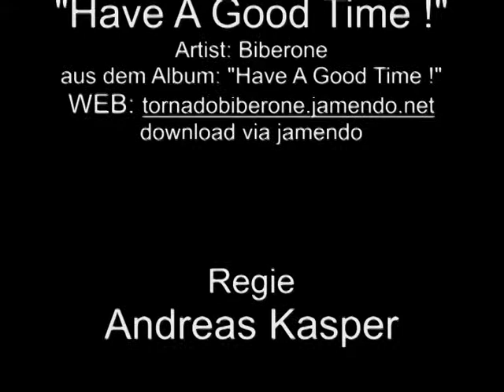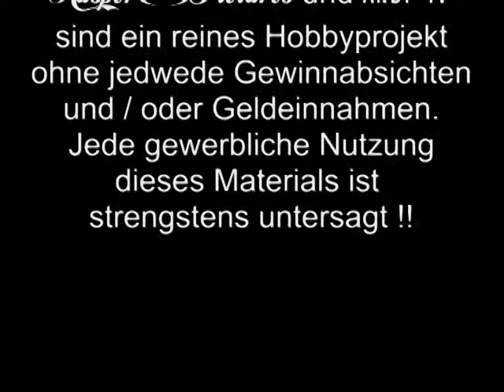Ihmezentrum & Osterfeuer 2008 (Andi-TV 5)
Im März 2008 stattete ich dem Ihmezentrum mal einen Besuch ab, welches bereits damals im Umbau zum "Lindenpark" war und eigentlich im Herbst 2008 fertig sein sollte.
Ferner werden Impressionen vom Osterfeuer des Kleingartenvereins "Neue Hoffnung" gezeigt, welches im tiefsten Schnee stattfand.

RECHTLICHER HINWEIS: Alle Musiktitel unterliegen einer freien CC-Lizenz.
Dies ist ein privates Video, jede gewerbliche Nutzung ist strengstens untersagt !!!